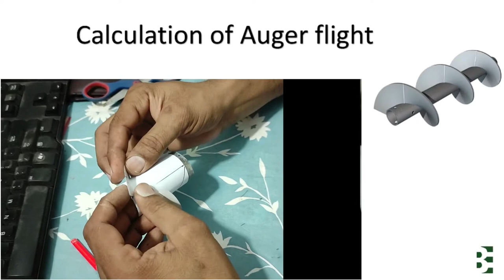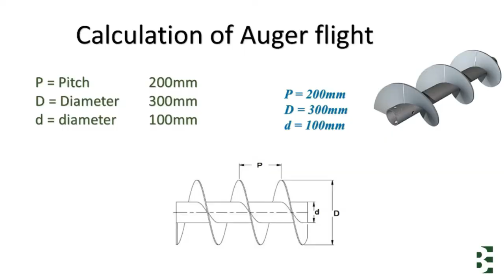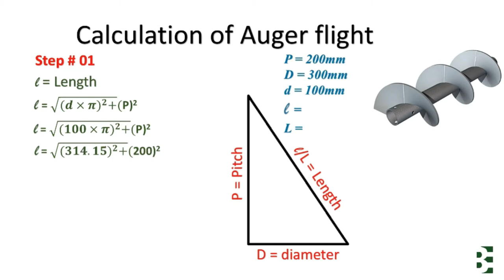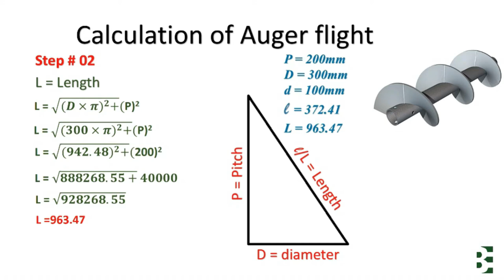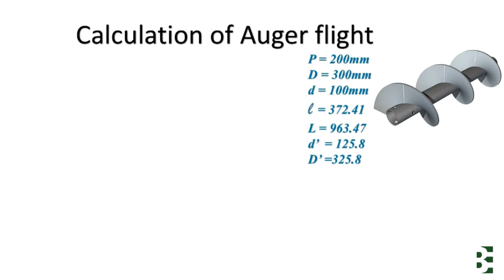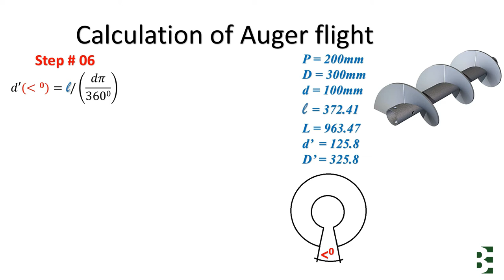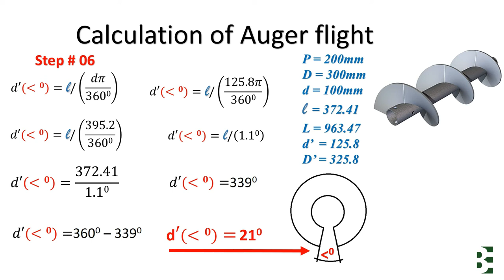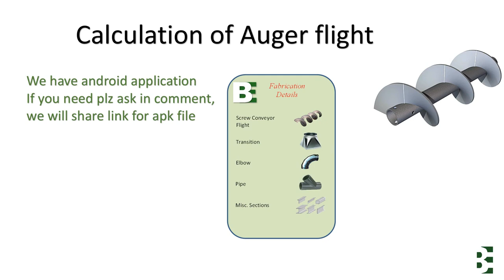Screw Flight Layout or Flat Pattern Development - URDU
Screw Flight Layout or Flat Pattern Development